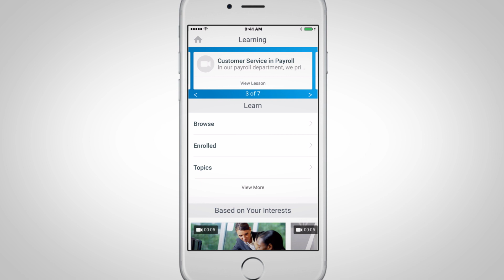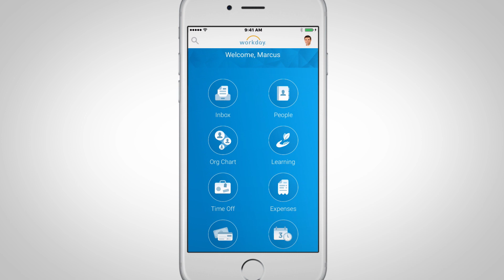Workday Learning Mini-tour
Take a quick tour of Workday Learning - personalized learning your workforce will love.